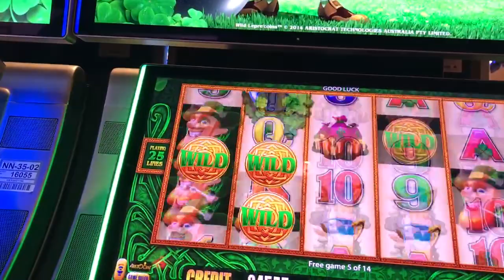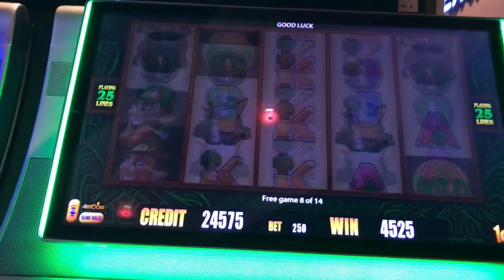Slot Machine Big Hits/Bonus Play Action